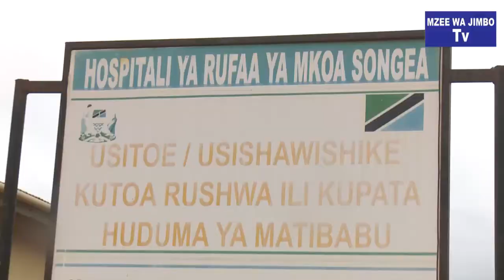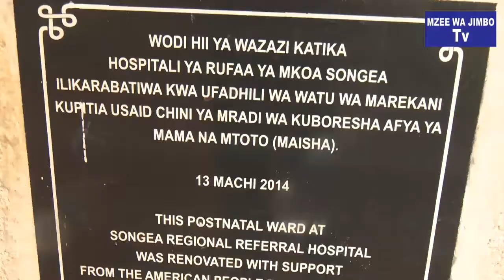Vijana wa Kikundi cha mfaranyaki walivyo okoa Jahazi hospital ya Rufaa songea.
Mganga mkuu akiri hali ngumu.